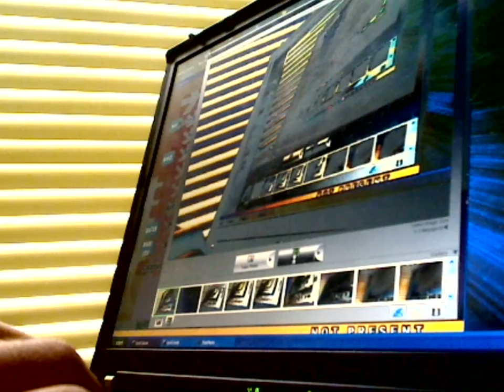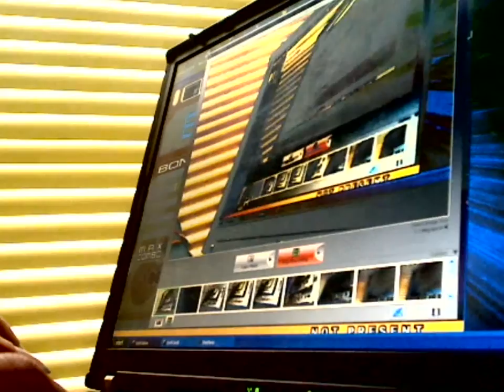Mario kart Rainbow Road Stepmania Crazy Mods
I play Mario kart Rainbow Road on Stepmania, heavy level 8, with crazy mods.